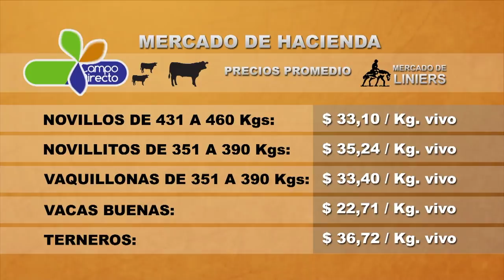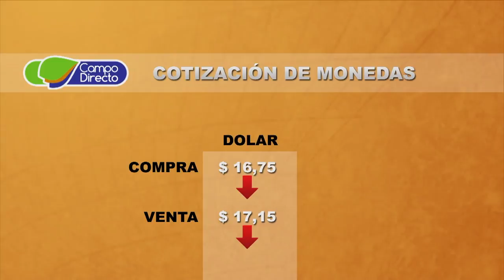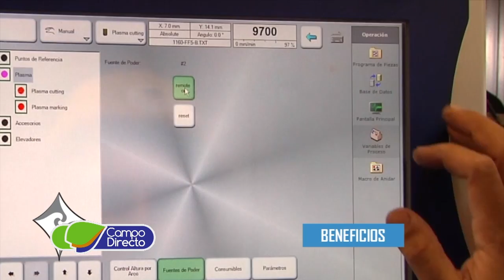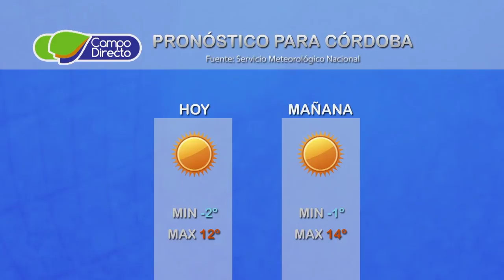Micro Agropecuario Campo Directo 198 Fecha 17 de julio de 2017